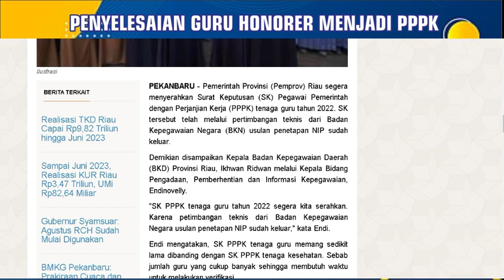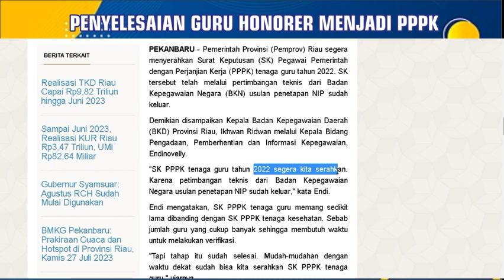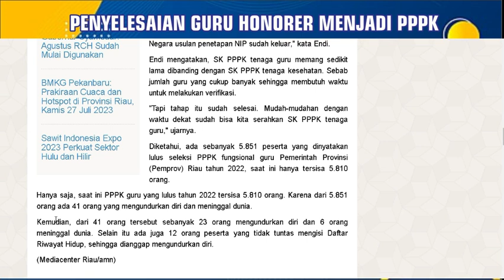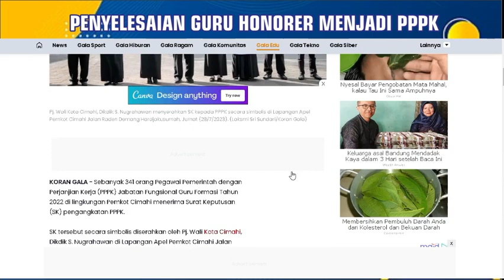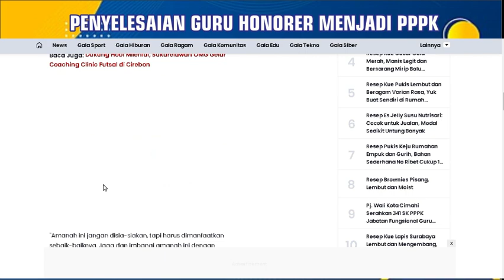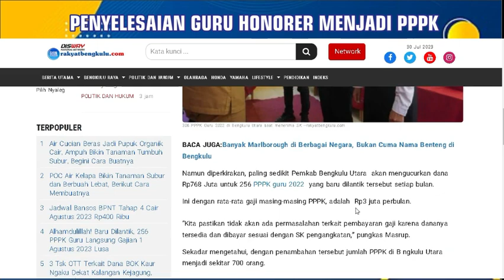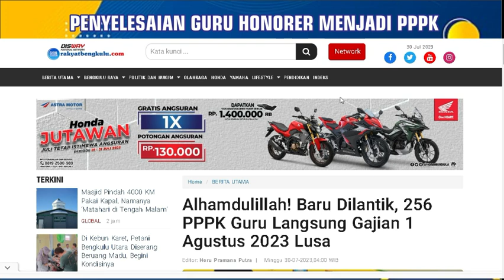🔴SELAMAT..!! PEMDA PASTIKAN GAJI PERTAMA ASN PPPK BULAN AGUSTUS 2023 || INFORMASI LANGSUNG DARI BKD